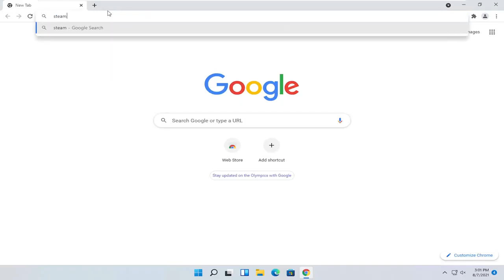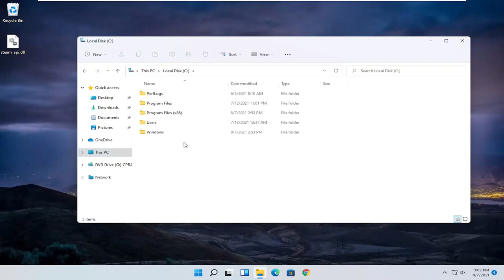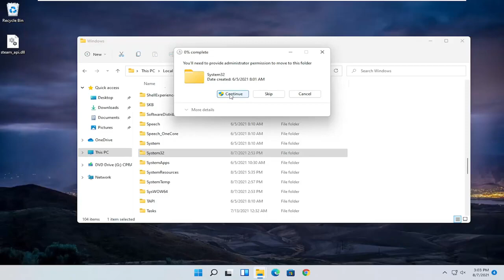Steam_api.Dll Error Fix for ALL Games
Steam spi dll is a known error experienced for gamers who prefer playing games from Steam, which is a leading game provider online. Steam features an online library of games and to play these games it has to communicate with steam_api.dll. This is when you notice the error.

The steam_api.dll files usually get changed while playing a game and this changed file is picked up by an antivirus software as a virus threat and subsequently stores it for quarantine. This can happen either when you have been installing a game on the computer or it got caught as a virus in the anti-virus scan. Besides, the error can also appear on licensed games.